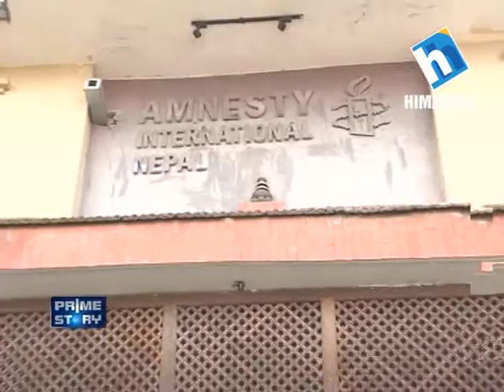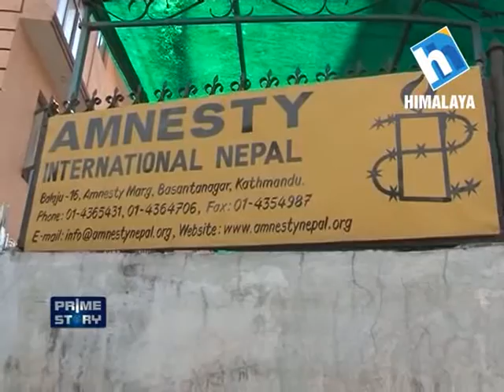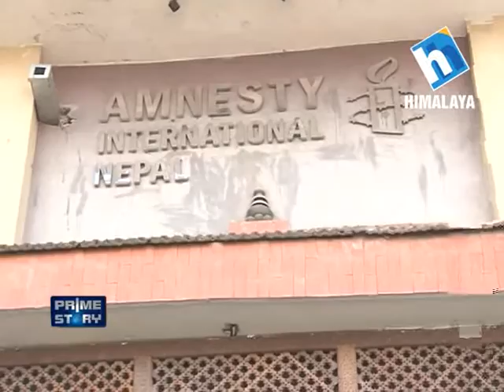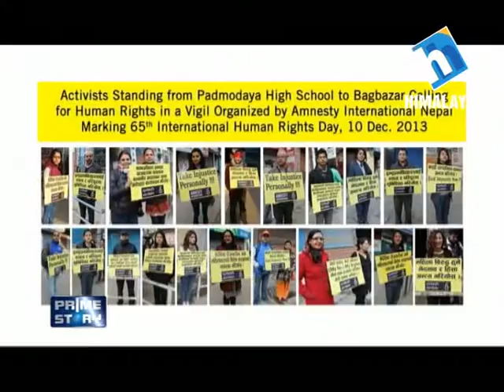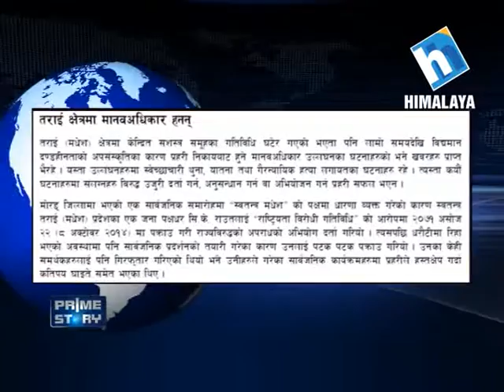Prime story 32 Jestha 2072